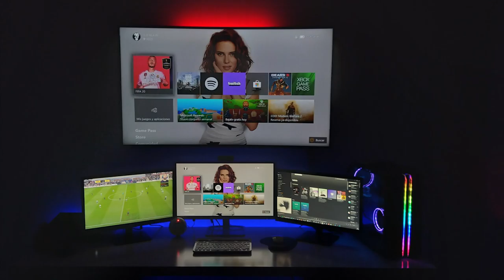Mi Setup actual | Antes y después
Sorteos Mensuales  para Suscriptores en Twitch👈